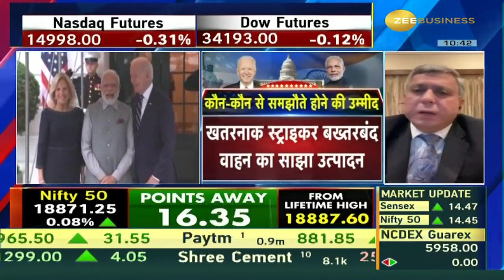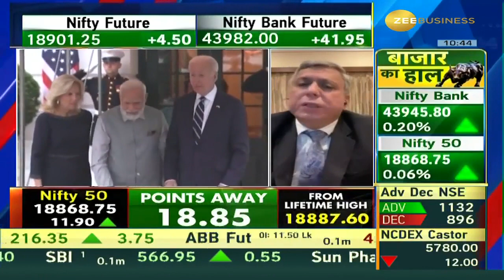Significance of PM Modi's US Visit, Key TakeAways Know From Ajay Bagga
🌎🇺🇸PM मोदी के US दौरे में क्या खास?

PM मोदी की अमेरिका यात्रा भारत के लिए क्यों अहम, क्या है उम्मीदें?

जानिए ग्लोबल बाजार के सारे अपडेट्स का पूरा विश्लेषण एलिमेंट्स प्लेटफॉर्म्स के चेयरमैन
Ajay Bagga से